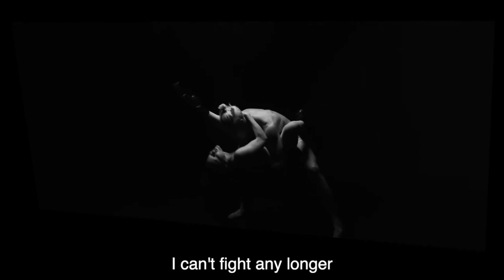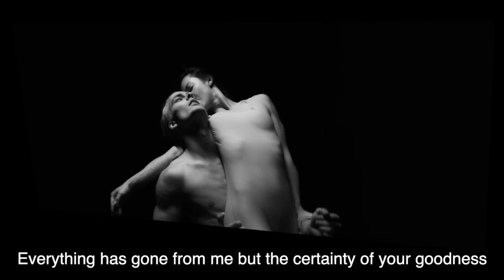Virginia woolf " Tuesday " interpretation by ildaryoung & Julianna kobtseva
Director of photography: Aleksey Bausov
Legends:  Love Art / Ildaryoung Europe official